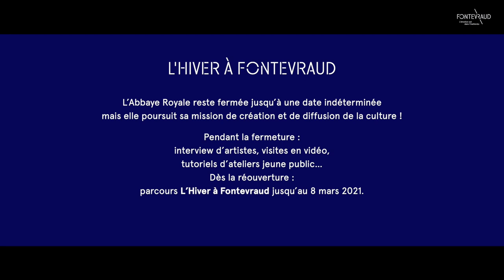LA VOIX DES ANGES, LE CONTE DE NOËL À FONTEVRAUD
Plongez en famille dans l’histoire poétique et magique de Marie-Alice, égarée la nuit de Noël.

MB01EIXJ3X1JD4P